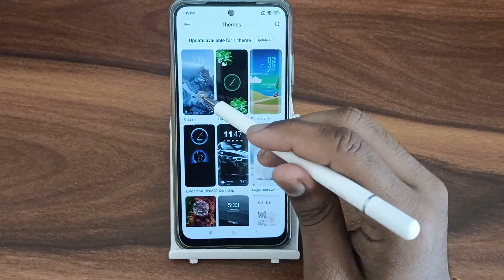How to set default theme In Poco X4 Pro, default theme set kaise karen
How to set default theme In Poco X4 Pro
how to set default theme in redmi note 7 pro